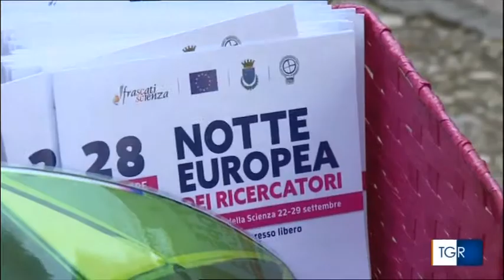TGR Lazio 22 set. Evento di Lancio della Notte Europea dei Ricercatori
Servizio di Virginia Polizzi